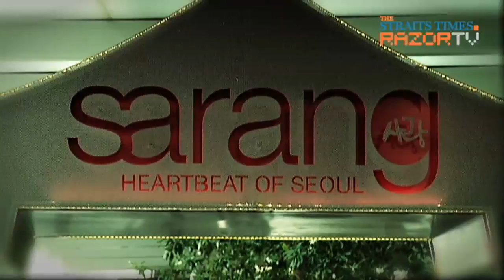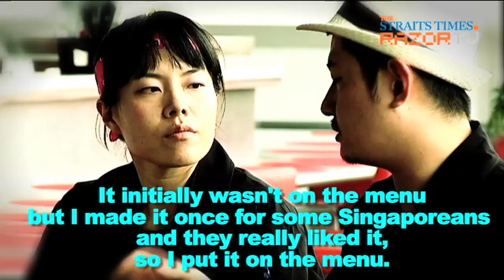Sarang modern Korean food (Food guide to Orchard Central Pt 4)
Sarang means love in Korean, and if you love Korean food you just might fall in love with our next restaurant Sarang.
Bringing modern Korean dining to Singapore, Sarang boasts an outdoor kitchen as well as a bar where you can enjoy your soju in the company of the friendly staff.